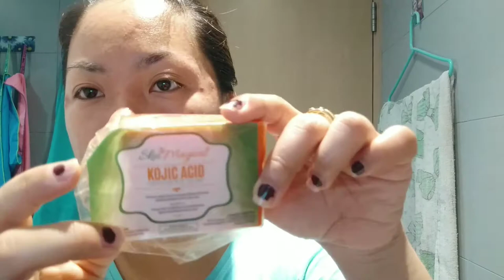Skin Magical Rejuvenating Set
Hello guys I'm Ivy Bianca

This video is all about what I am doing as a domestic worker here in Hongkong 🇭🇰

Information about the camera I'm using 👇
-Redmi S2 Xiaomi

Intro Video by EditingHacksbyLala